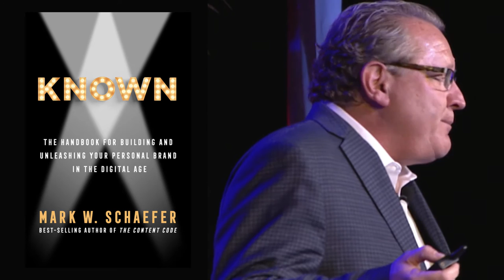Known: Mark Schaefer’s Best-Selling Business Book on Personal Branding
- In the world today, the most powerful element of influence is to be known. Can anybody achieve that? In his path-finding new book "KNOWN," author Mark Schaefer lays out an achievable plan he discovered through interviews with some of the most influential people in food, retail, education, banking, and many other fields. The person who is known gets the business, gets the speaking invitation, or the book deal. Maybe it's your turn ... to be KNOWN.

Transcript:

Mark Schaefer: I used to be a bigshot. I had a big title at a big company and a global team reporting to me. I had stock options, a company car, a wall filled with certificates and awards. I was the go to guy for anything that had to do with the internet. Then a few years ago, I left and started my own company. Overnight, I became the go to guy for nothing. Nobody cared what my title was, how many people reported to me, what kind of car I drove or where I went to college. Today, one thing matters and it is thing, to be known.

Narrator: Author Mark Schaefer's new book, Known, helps you cut through the noise to find your path and become known in the digital world. Where do you want to go next in your life? Do you want to get a better job, acquire more customers or attract more donations for your charity? Do you want to be regarded as an authority so you could write a book or launch a speaking career? Today, the influence that provides an edge in our world is determined by how well you're known. Known is the first book of its kind to teach you step by step how the most successful people focus their efforts, create a plan, and activate their personal brand in a measurable way.

Mark Schaefer: This is a practical book filled with case studies, exercises, and inspiring stories to lay out your path to become known. To become known today, it requires more than passion, more than a dream, even more than a big idea. It needs a plan and this is the book that will do it for you. Maybe it's your turn to become known.